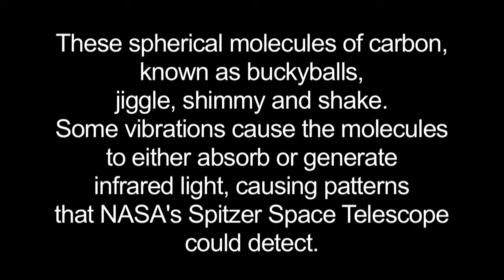Buckyballs Jiggle Like Jello [720p]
This artist's animation illustrates vibrating buckyballs -- spherical molecules of carbon discovered in space for the first time by NASA's Spitzer Space Telescope. These molecules jiggle, shimmy and shake in a variety of ways -- 174 to be exact. Four of these vibrational modes cause the molecules to either absorb or generate infrared light. Thanks to these jiggles, Spitzer's infrared vision was able to detect the long-sought signatures of buckyballs in space.

credit: NASA / Jet Propulsion Laboratory / California Institute of Technology